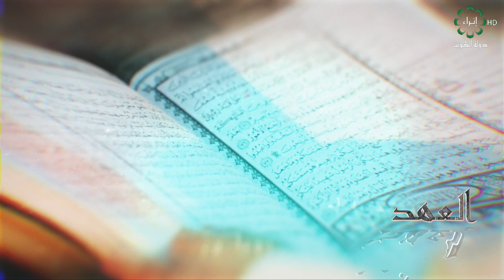برنامج العهد.. عنوان الحلقة: صلاة الجمعة ٢